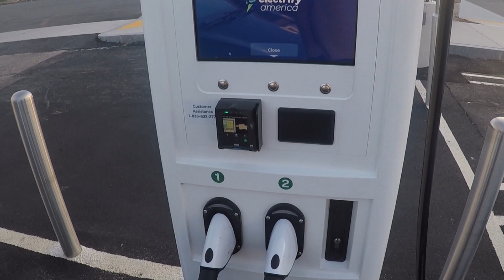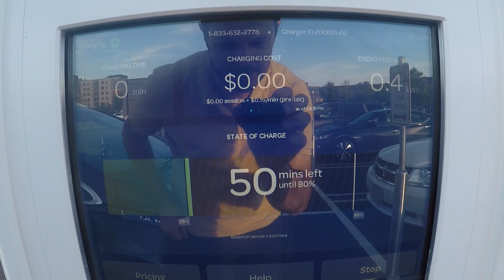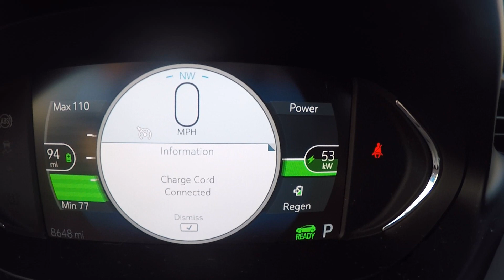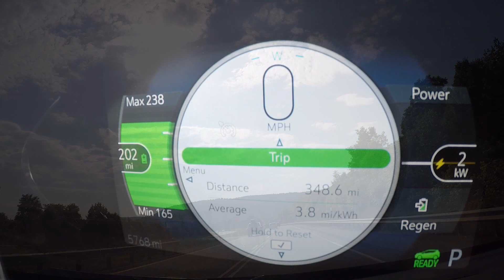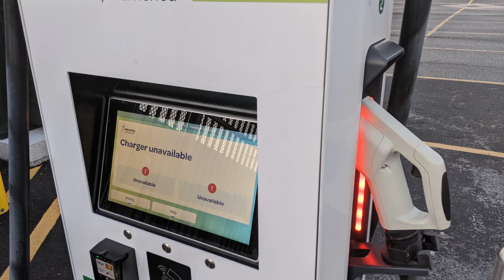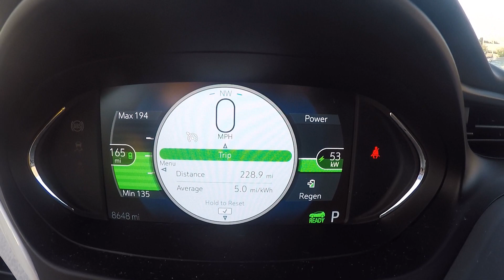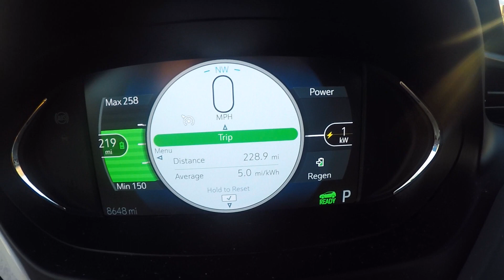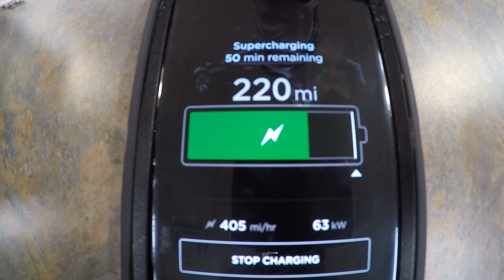Coffee + Kilowatts #10: Is Electrify America Reliable for Charging Electric Cars?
In this (slightly elongated) Coffee + Kilowatts discussion, we get a first full charge session on our long-awaited new EA station in Burlington, MA and ask a simple question while we juice up: how reliable is Electrify America in the middle of 2020? This time, however, it's not just my thoughts...

We requested marks out of 10 across multiple social media channels and managed to get a small but engaged group of EV drivers across the country to weigh in. Not at all formal or weighted, given that these are mostly the experiences of Chevy Bolt EV drivers (plus a few Nissan Leaf and VW e-Golf owners), but we did identify some positive areas for the Electrify America network and what might help out moving forward.

I'd like to build on this and do something similar towards the end of the year, so please give us your insights on Electrify America in the comments and leave a rating if you can. I'll add YouTube to the mix on my results sheet and see if we can glean anything from those additions.

The series works best when we have a broad range of opinions and I'll be sure to pass on as much as I can to Electrify America. Cheers!